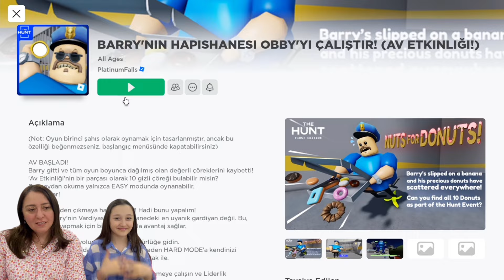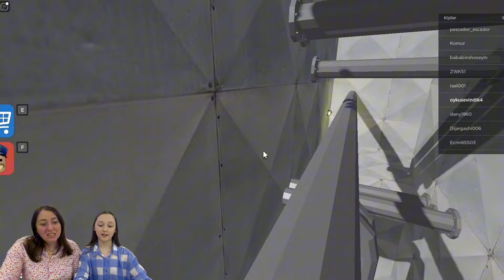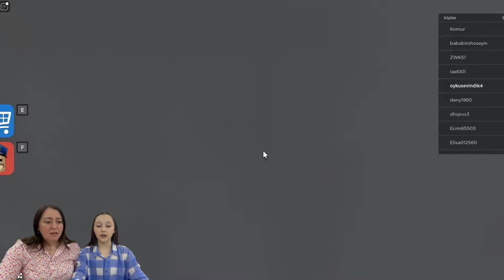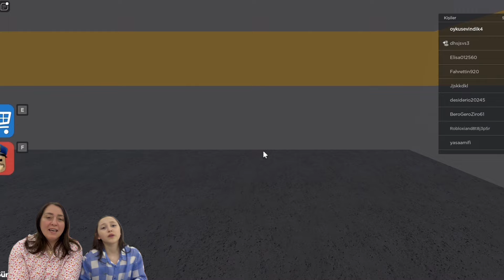ÖYKÜ İLE ÇILGIN BARRY KAÇIŞ 🏡 OBBY EASY MOD ROBLOX